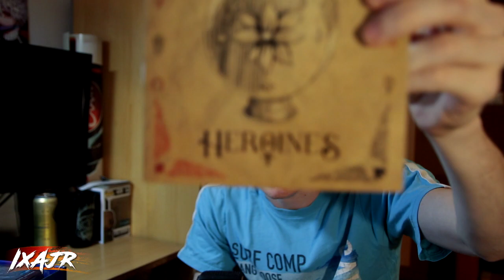KDE JE PORTY? + VÁŠ NÁZOR (Rexxit) #8 // IXAJR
Vítam všetkých Ixajrovcov pri novej epizóde z modpacku Rexxit!

Ďakujem a dúfam, že sa vám video páčilo :-)◗

SKYPE
• ixajr.elpe